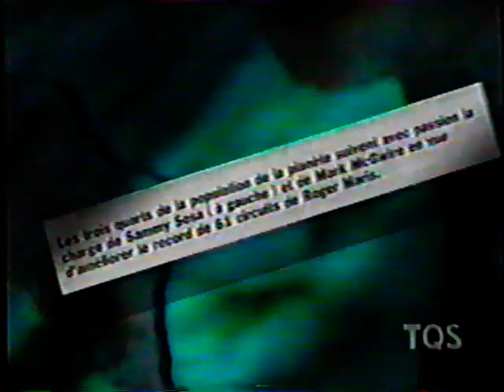LFdM7h - Sosa et McGuire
La Fin du Monde est à 7h00!